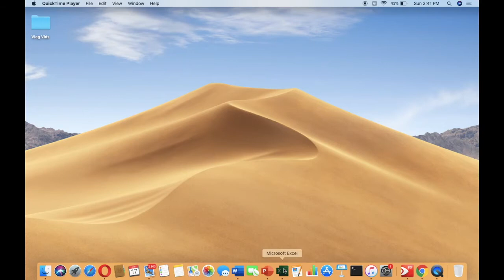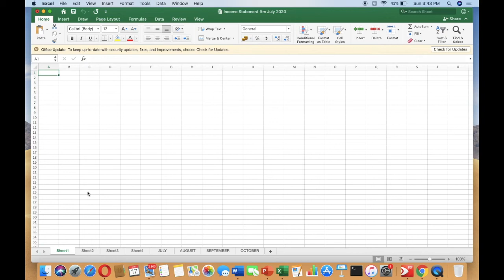How to Delete and Add Multiple Sheets in Microsoft Excel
This video is the toturial for adding and deleting multiple sheets in microsoft excel. I hope you learn something from this video.
Do you want additional income while vlogging?